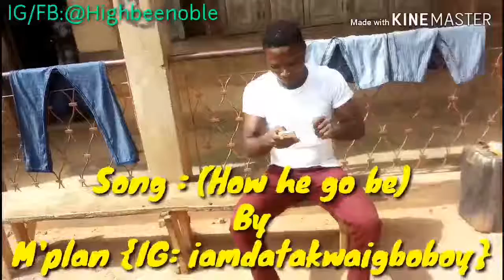Butter can fly (Butterfly)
Another one is here again... Lol

Title: How he go be